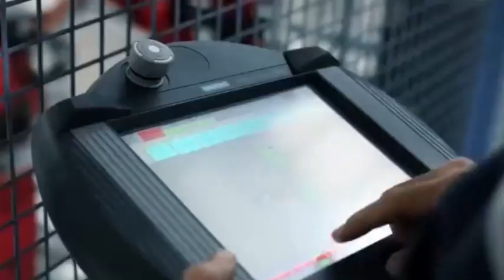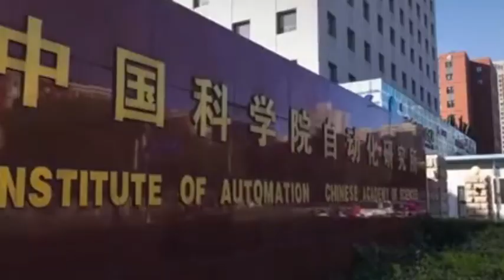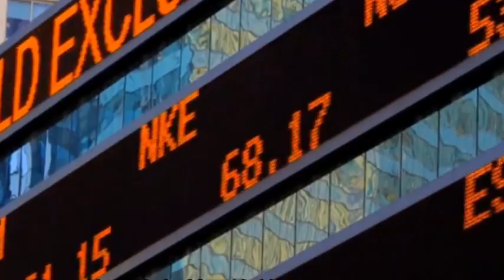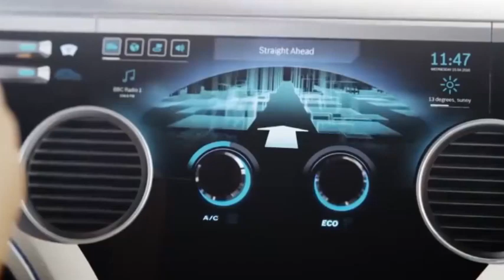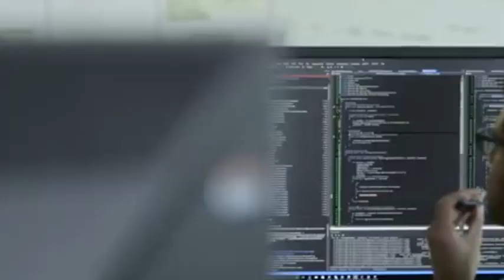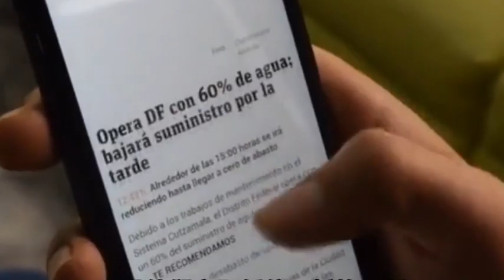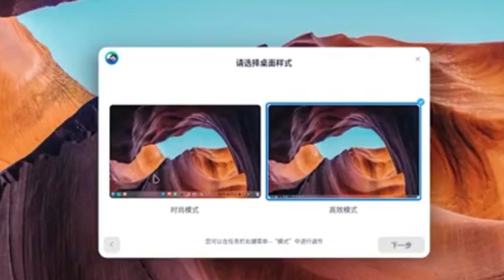Peking University team successfully developed a high-performance analog matrix computing chip.